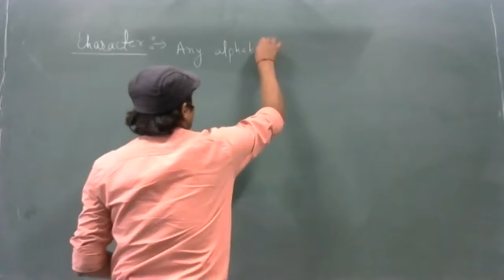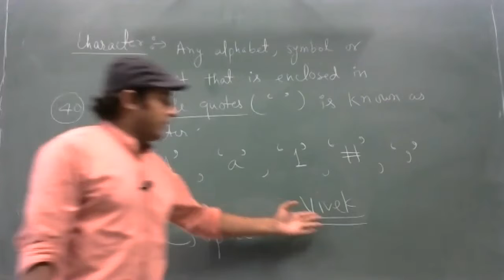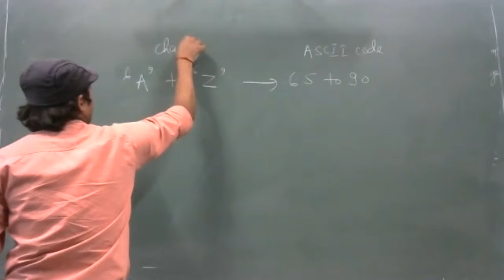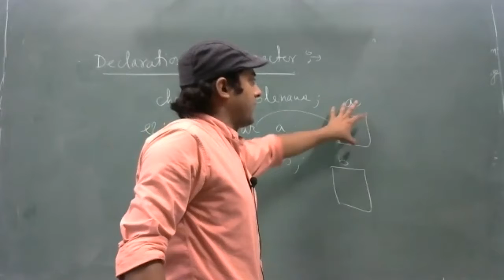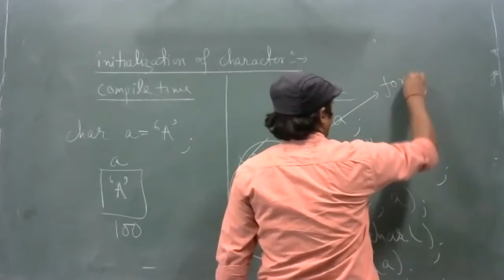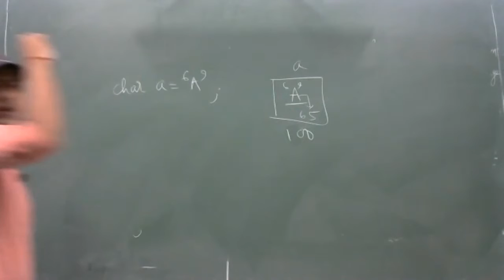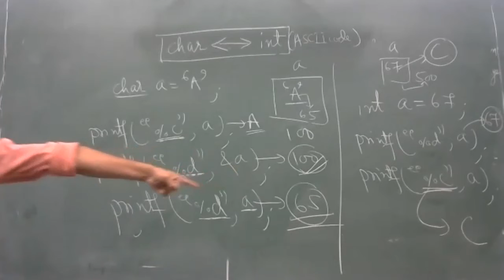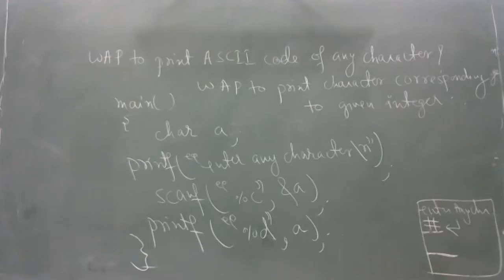character in C